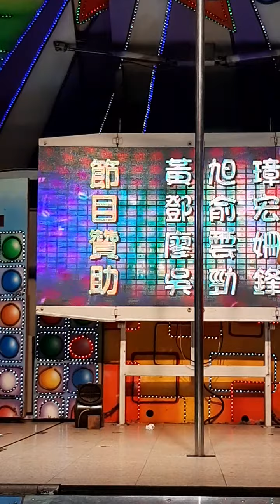台灣國家 雲林縣 陣頭表演 婚禮樂團表演 吉普車表演 舞台車鋼管歌手錶演 廟會遶境 你們的家 如果有電腦 要看這個YouTube的影片 等方便 廟會業餘攝影師 街頭藝人 全年無休(2)